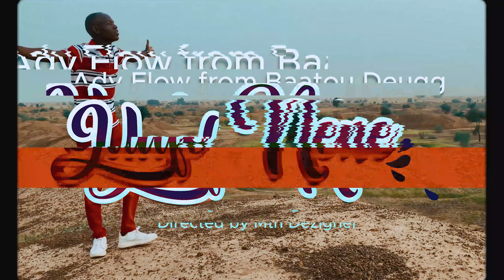Ady Flow Nene Yaafo Clip Officiel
Mix&Master: Jante Soow Record
Dir&Edit: Mtn Dezigner